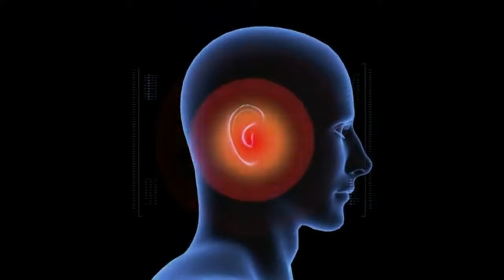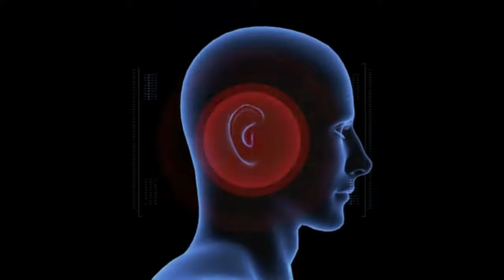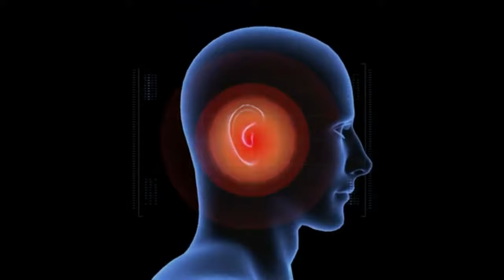10000 Hz Beta Wave {Tinnitus Sound Therapy To Unblock Your Ears} | 15 Min Isochronic Binaural Beats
10000 Hz Beta Wave {Tinnitus Sound Therapy To Unblock Your Ears} | 15 Min Isochronic Binaural Beats by HealingBox Brainwaves (Binaural Sound Therapy)

Ringing of the ears, otherwise known as tinnitus, affects approximately 15% of the World’s Population.Tinnitus is the perception of noise or ringing in the ears.Tinnitus isn't a condition itself it's a symptom of an underlying condition, such as age-related hearing loss, ear injury or a circulatory system disorder.

➤Beat Frequency: 10000Hz Delta Binaural Beats
➤Carrier Frequency: 180 Hz
    These are the frequencies which helps you in relieving To Unblock Your Ears